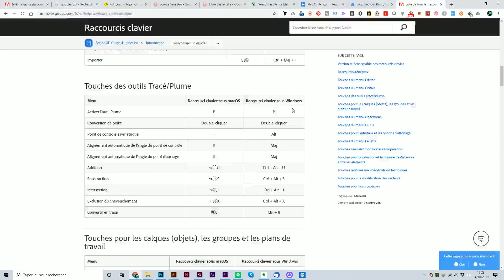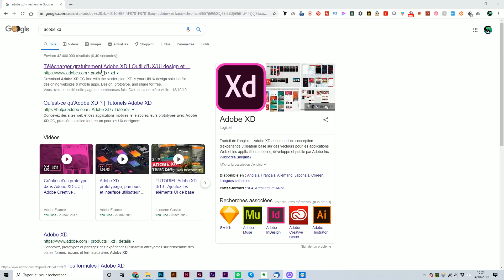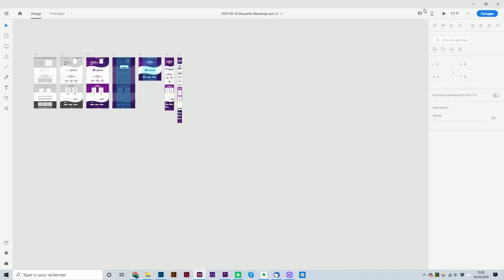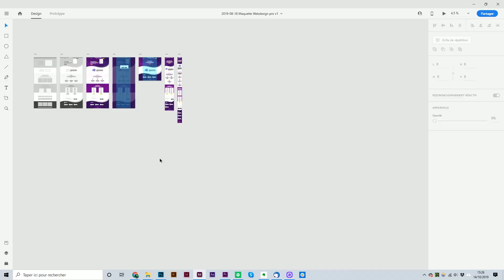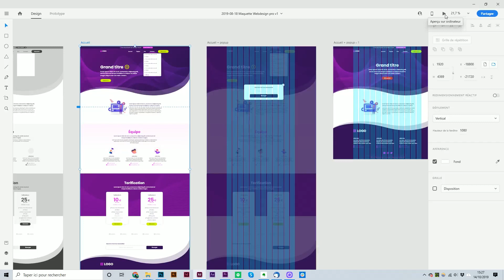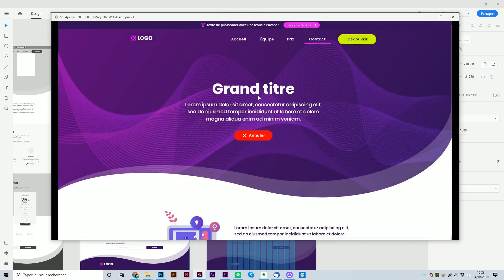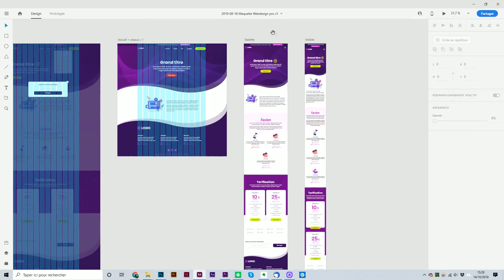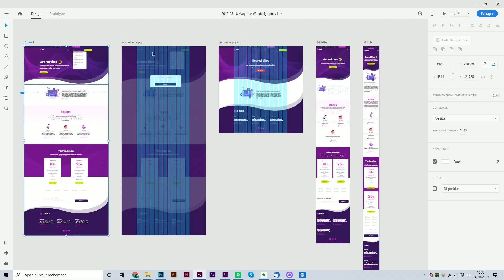Tuto Débuter sur Adobe XD [Pratique]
Voici un extrait de la formation de Joan Haegele sur Débuter sur Adobe XD [Pratique]